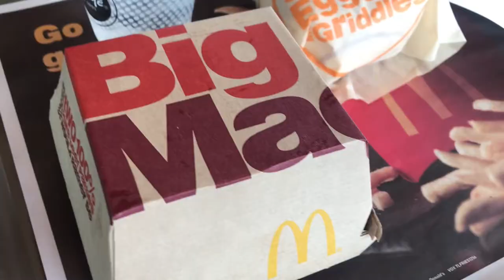You've Never Had What?!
Catrina Langley & I try things we've never tried and Tony Vasquez has an art gallery in Columbus, IN.